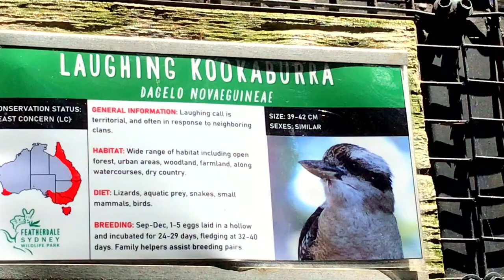Laughing Kookaburra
Laughing Kookaburra at the Featherdale Wildlife Park.